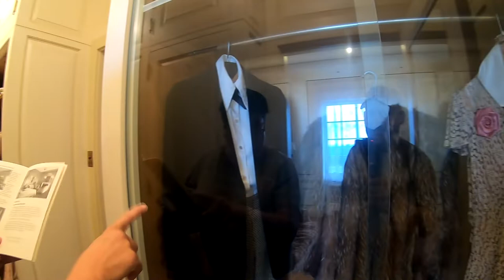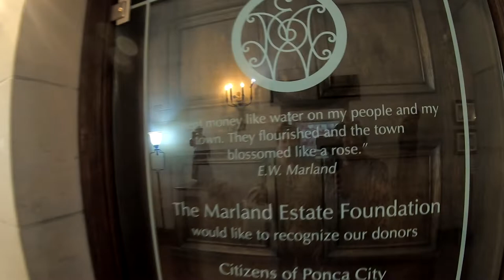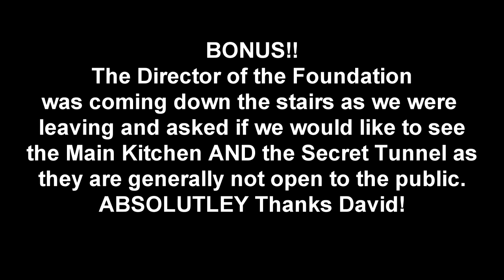Oil Tycoon E.W. Marland's Mansion! Did he Marry his Niece?! Scandalous?!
Join us for the salacious details and Magnificent Marland Mansion!